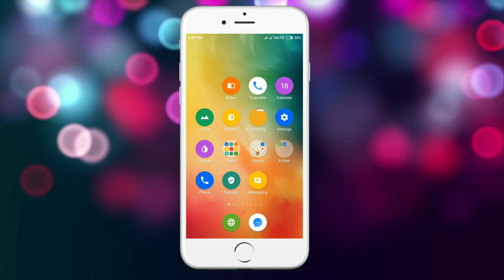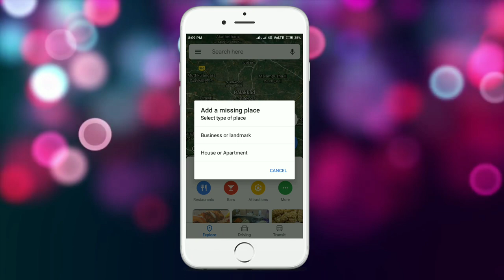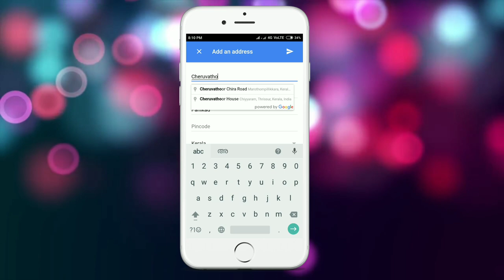How to add location in Google map malayalam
Add your house or shop in Google map malayalam
Simply follow up the steps